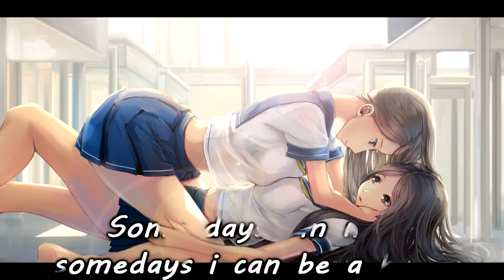[Nightcore] Pretty girl